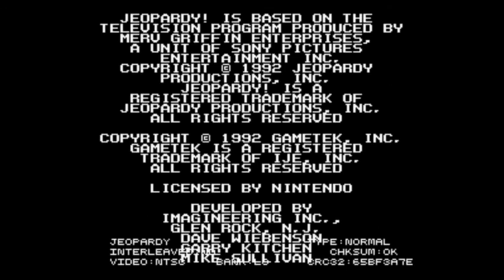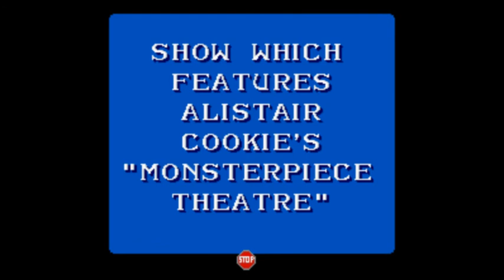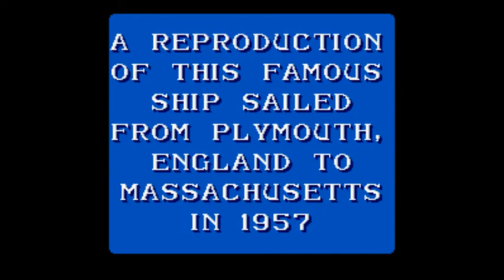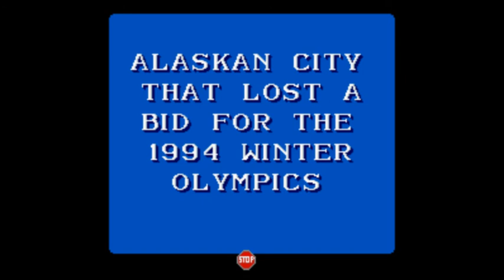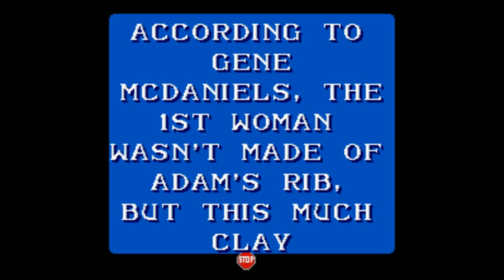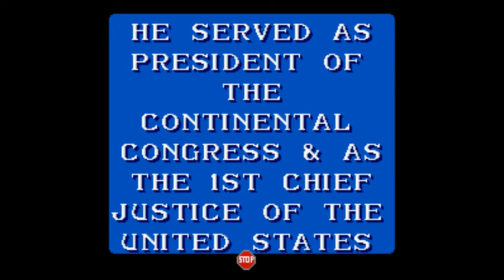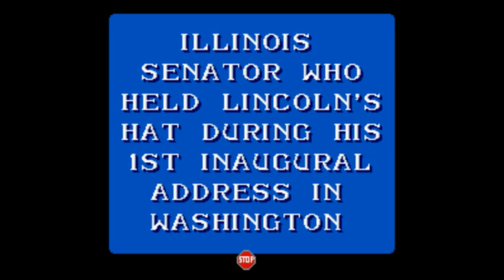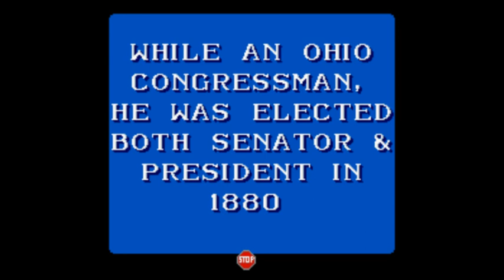2017 Belated Birthday Special for WoFfan13 (Part 16)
Here is Part 16, in which I will be playing Jeopardy! for the SNES. How will I do? Watch to find out, and Part 17 will be up next.